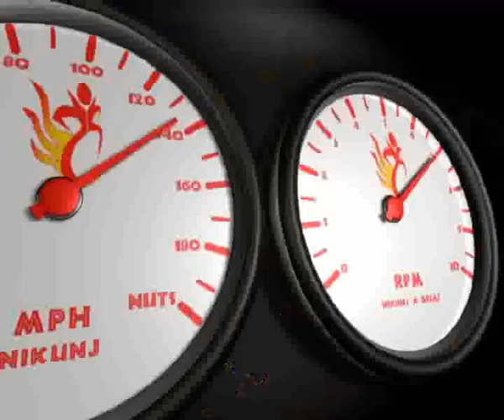Student demo reel 3d animation film - Speed Cars - TAPAS multimedia Hyderabad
TAPAS is the best 3d animation training institute in hyderabad, Andhra pradesh. TAPAS offers training in multimedia, 3d architecture and 3d animation ( Maya , 3ds max ). TAPAS offers training in multimedia with Photoshop, corel draw, flash, dreamweaver, premiere, 3ds max, presentations . TAPAS offers training in 3d animation with Maya, 3ds max. TAPAS is the best multimedia and 3d animation training institute in hyderabad, Andhra pradesh. TAPAS offers training in architecture, 3d architectural visualization, 3d walkthroughs , perspectives, 3d views, 3d presentations, interior views, exterior views, landscape presentations, CAD, Cadian, 3ds max, Photoshop. TAPAS offers training in Graphic Design with Photoshop, corel draw. TAPAS offers training in Web Design with Photoshop, Flash, Dreamweaver. TAPAS is the best multimedia and 3d animation training institute in hyderabad, Andhra pradesh.
Courses: Graphic Design, Web Design, Multimedia, 3d Architectural Design with 3ds max, Architectural Design with CAD, 3d Animation with 3ds max, 3d Animation with Maya.
Maya, 3ds max, Photoshop, Corel Draw, Flash, Dreamweaver, Premiere, CAD, VFX & SFX, Compositing.